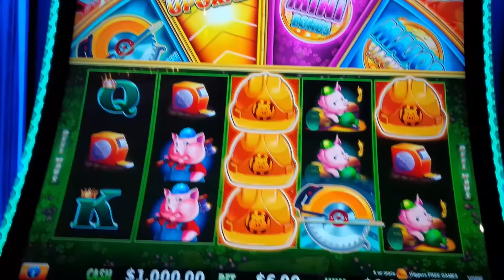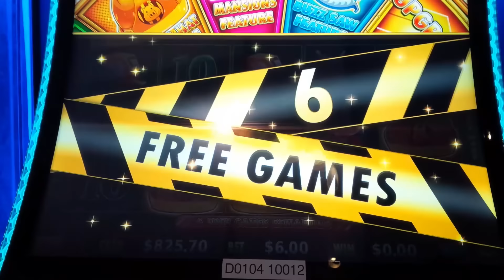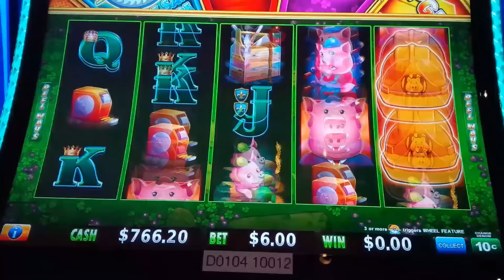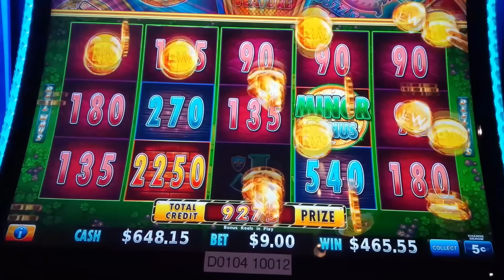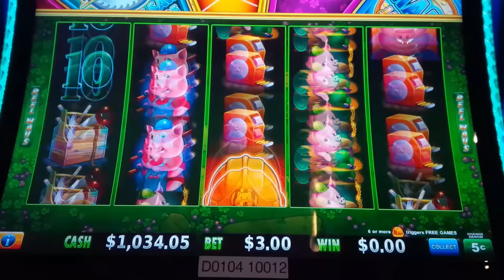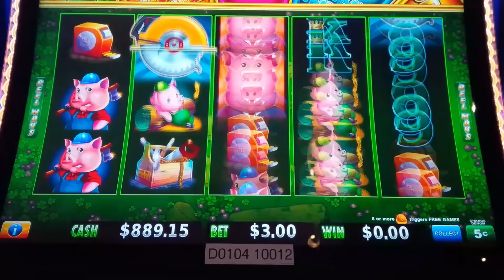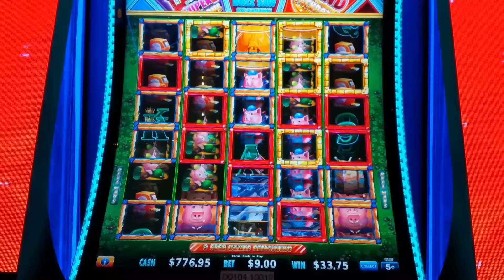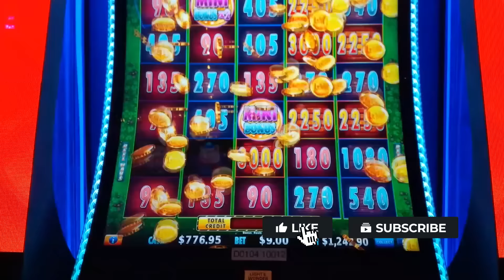6 BUZZ SAWS → JACKPOT!!! Huff N' Even More Puff Slots!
Super Buzz Saw Feature on the Huff N' Even More Puff slot machine by Light & Wonder!

It's been JACKPOT HANDPAY FRENZY time on Huff N' Even More Puff and I recently landed the Super Mansions Feature on Huff N' Even More Puff and FILLED THE SCREEN AND MORE, VIDEO COMING! I LOVE THIS GAME! Huff N' More Puff of course is an iconic family of slots where it all started with the original Huff N' Puff classic, and then continued with Huff N' More Puff which I still love, and now there's Huff N' Even More Puff, which remains an AWESOME UPDATE - AND I JACKPOT ON THEM ALL over the past year and can't wait to also do so on the new Huff N' More Puff Power 4 and Huff N' Extra Puff! I JUST CAN'T WAIT TO TRY the new Money Mansions version too!

The novelty of this version is that for each of the features you love in Huff N' More Puff, there are now Super Versions of each played on an expanded reel set. An outer wheel has been added which is spun when you land on the upgrade wedge of the standard wheel or land a golden buzz saw as part of your bonus trigger in the base game.

Here are the classic descriptions of the features:

During the Free Games Bonus, landing 3 or more bonus symbols awards 1 additional free game. Each bonus symbol that now lands locks in place for the remainder of the bonus and if one lands on a previously locked Hard Hat, it turns to Silver and if it does it again it turns to Gold. Any further landings on Gold will upgrade a random framed position or add a frame to a frameless position or award 10x your bet if neither of those can happen.
Straw House: 30x to 75x your bet multiplier.
Wood House: 90x to 360x your bet multiplier, Minor Bonus, Mini Bonus x2 or Mini Bonus.
Brick House: 400x to 10000x your bet multiplier, Grand Jackpot, Major Jackpot, Minor Bonus, Mini Bonus, Mini Bonus x2 or the Wheel!

Landing 3 or more of the Buzz Saw symbols awards one spin of the wheel for Jackpots or Progressives or one of the following features:
Buzz Saw Feature: All bonus symbols that landed will create Hats from their originating positions, moving left to right.
Mega Hat Feature: A Mega Hat symbol will land on the reel set awarding Hats to the positions that it lands on.
Mansions Feature: All initiating Bonus symbols are converted to Mansions and any additional Hats that land immediately become Mansions!

If you land the Upgrade wheel wedge, you get to spin the outer wheel for Super versions of each feature, along with Progressive Jackpots and wait for it... NO MINI, HOORAY!!!

THE SUPER MANSIONS Feature is Awesome - JACKPOT HANDPAY! Or check out my SPEECHLESS JACKPOT, WHICH WAS LIKE A MILLION TO ONE also on Huff N' Even More Puff And WHAT DOES THAT ORANGE HAT DO? Check out my DOUBLE BONUS on Huff N' Even More Puff Power 4

0:00 Huff N' Even More Puff Slot Intro
2:35 FREE GAMES on Huff N' Even More Puff!
6:20 3 BUZZ SAWS ON THE BIG BET!
14:12 THE GOLDEN BUZZ SAW JACKPOT, YES!